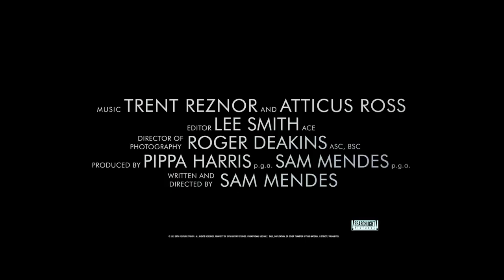《光影帝國》幕後花絮 - 光和影的魔力篇 HD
【光影帝國】
幕後花絮 - 光和影的魔力篇 2023上映